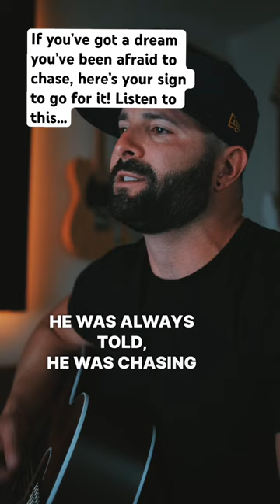Can’t fight it anymore!